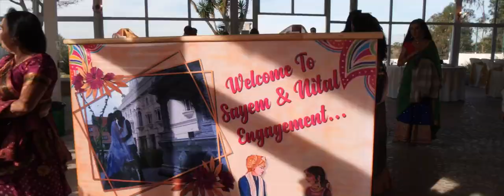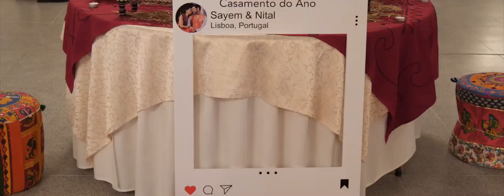Sayem & Nital Wedding Highlights | Aaja Re Moray Saiyaan | Lisbon, Portugal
Videography&Editing: Centrimagem